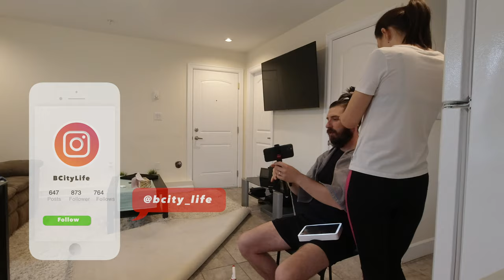M-am tuns acasa!!!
Cateodata viata, sau in cazul asta carantina, te pune la incercare. Asa s-a intamplat si in cazul nostru. Exasperat de lungimea parului si de felul in care stateau pletele lui deja rebele, Marian a hotarat, mai mult obligat de situatie, sa se lase pe mana mea sa il tund. Ce a iesit? Sau mai bine zis, a mai iesit ceva din parul lui? Va las sa descoperiti. Enjoy!!!